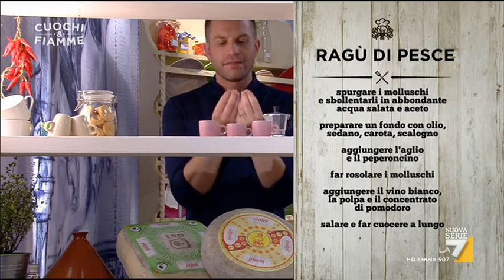Ragù di pesce, la salsa base della prova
Pochi minuti per realizzare un gustoso ragù di pesce. Basteranno?